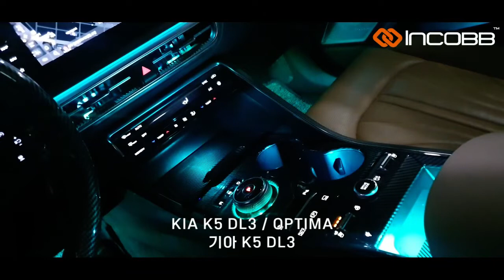인코브(INCOBB KOREA) K5 DL3(OPTIMA) 인코브 렌즈 엠비언트 라이트 버전2(INCOBB LENS AMBIENT LIGHT VER.2)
INCOBB KOREA
KIA K5 DL3 / OPTIMA
INCOBB LENS AMBIENT LIGHT VER.2
인코브(INCOBB KOREA)
K5 DL3(OPTIMA)
인코브 렌즈 엠비언트 라이트 버전2

✔️ PERFECT & ADVANCED
분위기있고, 완벽한 인코브 렌즈 엠비언트 😎
✔️ 7 TYPES OF LENSES FOR THE AMBIENT LIGHT
직진성과 확산성을 가진 7가지 렌즈 적용
✔️ THE MOST PERFECT AMBIENT LIGHT SYSTEM
NO FEEL FOREIGN, 1000% SATISFACTION
가장 완벽한 간접 조명인 엠비언트 시스템 구현
이질감은 ZERO, 만족도는 1000%
✔️ SIMPLE INSTALLATION FOR INTERIOR DESIGN OF THE CAR

CUSTOMIZED AMBIENT LIGHT
차량 디자인에 딱 맞춘 간편 시공

원하는 위치에 렌즈 엠비언트 설치 가능
✔️ JUST LIKE ORIGINAL AMBIENT LIGHT PARTS.

PERFECT INSTALLATION, NO EXPOSED.

국내 최초 순정형 엠비언트 라이트! 순정 느낌 그대로!
노출되는 부분이 없는 깔끔한 완성도
✔️ AMBIENT LIGHT THAT LOOKS BRIGHT EVEN DURING THE DAY
낮 동안에도 밝게 보이는 빛

INCOBB KOREA
GLOBAL PARTNER RECRUITMENT 😊
* 인코브(INCOBB KOREA) - 해외파트너 모집 *
📢 해외지사 설립 + 수출 유통업체 모집

▼ 인코브 네이버 스마트스토어 ▼
INCOBB KOREA NAVER SMART STORE